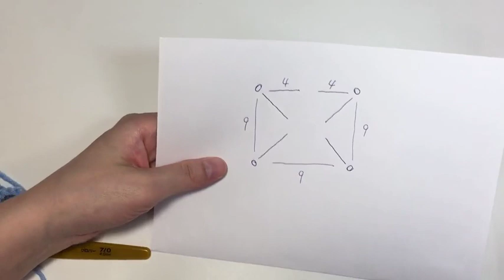不会钩插肩袖衣服？一款钩针开襟式插肩袖教程，原来好简单 Crochet Shoulder Shrug Tutorial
我要学编织，钩针开襟式插肩袖教程（上下合集）

欢迎访问我的个人网站，了解更多编织知识

如何在中心针双侧加针，钩针编织教程，学习阿富汗针加针技巧

清新性感的小吊衫钩针教程，内穿外穿百搭吊带小背心

花式钩针插肩袖系列，枣V花插肩袖教程，钩衣入门学习

钩针小技巧学起来，短针圈钩防歪处理

钩针装饰花系列，纽扣蕊宽叶花教程

钩针双行条纹换线技巧，彩色宽条纹就是这么钩